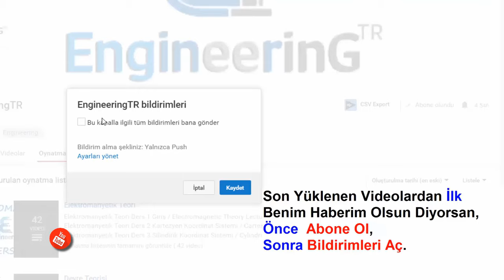Elektronik Ders 47 (Versiyon 1 Çözüm Üzerinden Anlatım) BJT ve JFET Bir Arada DC Analiz Örnek 2